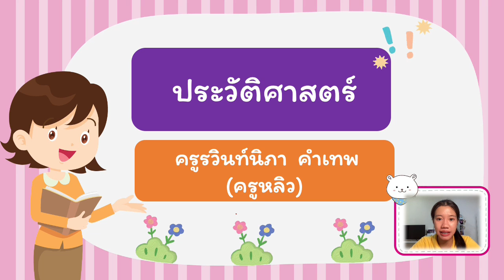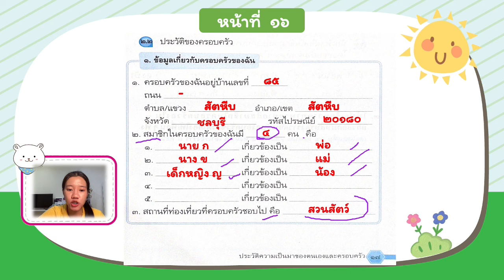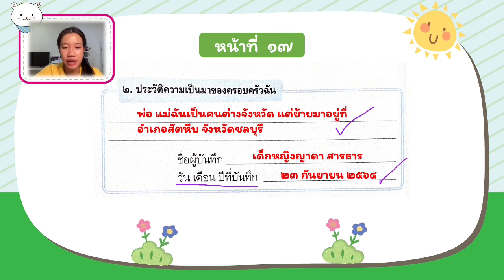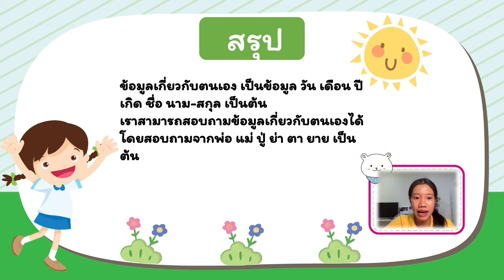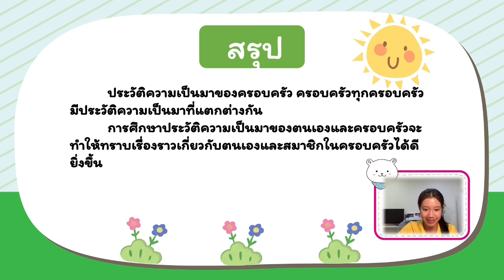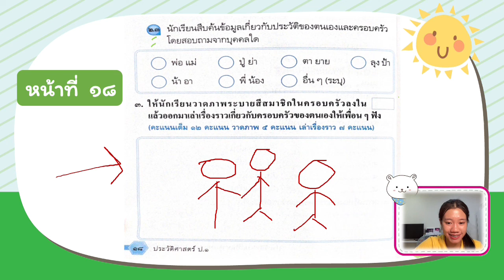23/09/64 ป.1 วิชาประวัติศาสตร์ เรื่องประวัติความเป็นมาของตนเองและครอบครัว 2